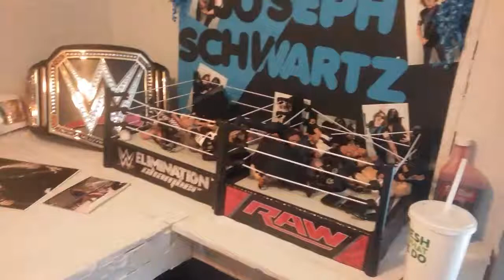My Predictions Of What's Going To Happen At Elimination Chamber